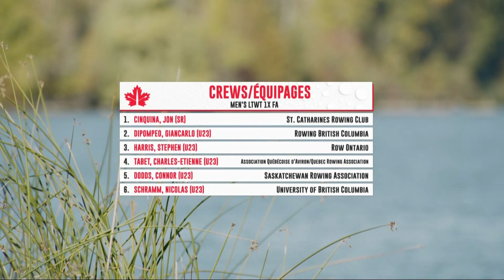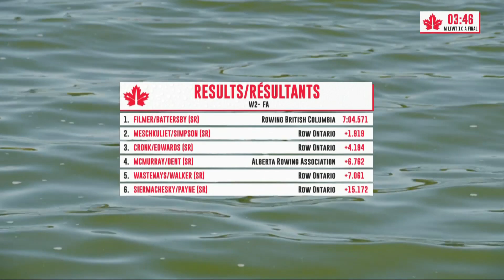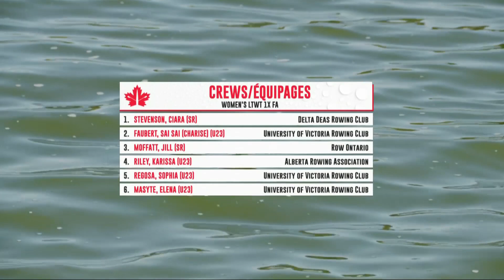Stephen Harris wins men’s light weight title at Canadian National Rowing Championships | CBC Sports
Harris from Row Ontario became the new national champion in the LTWT 1X FA on Quamichan Lake in British Columbia.